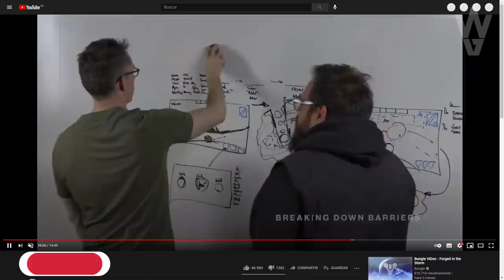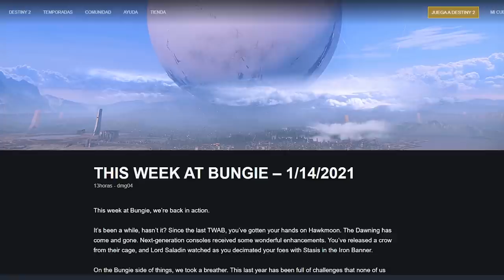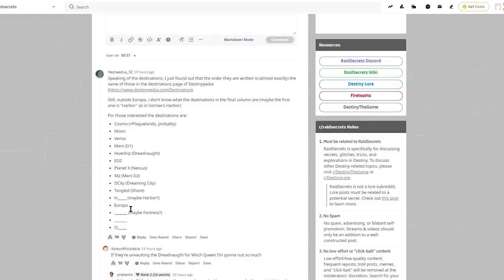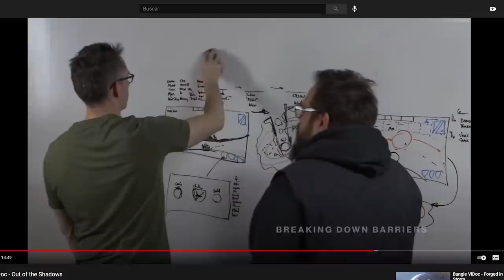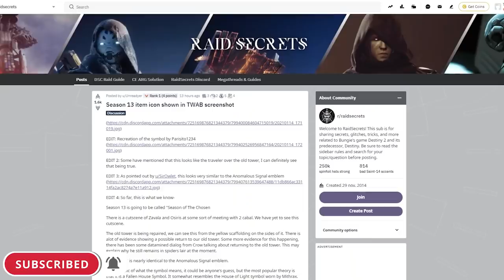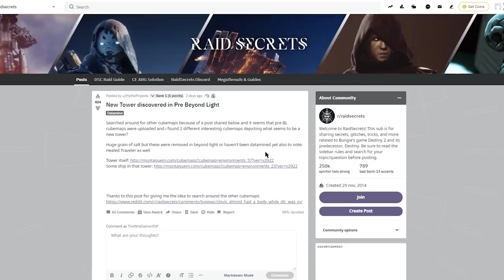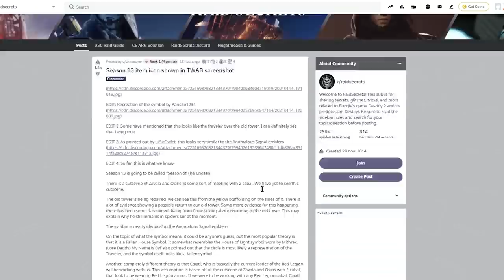WOW! BUNGIE REVELA 10 DESTINACIONES! | Destiny 2 Beyond Light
WOW! BUNGIE REVELA 10 DESTINACIONES SIN QUERER! | Destiny 2 Beyond Light
2️⃣Reaccionar a la historia fijada en la bio
⏰Finaliza el 18 de Enero a las 19:00
¡Mucha Suerte!💖🤗

► ¡Sígueme!
• Accesorios Gaming 10% dto. Código wildgamer
► Fuentes de información mencionadas en el video:
► Comunidad de PS4: TheWildGamers
► Videos que pueden interesarte:
• "ASÍ ES LA NUEVA TORRE!" EXOTICO SECRETO! CLOVIS CON CUERPO! FIN DE TEMPORADA y MÁS! | Destiny 2
• POR FIN! BUNGIE SE UNE CON RIOT GAMES! GRAN DEMANDA CONTRA HACKERS y CHETERS! | Destiny 2
• "MISION FINAL" INMINENTE! TODO LO NUEVO! PORTATIL! PUERTA SECRETA! NAVE DEL VIAJERO Y MÁS! Destiny 2
► LOS MIEMBROS DE CANAL MÁS EXCEPCIONALES!
• Richy